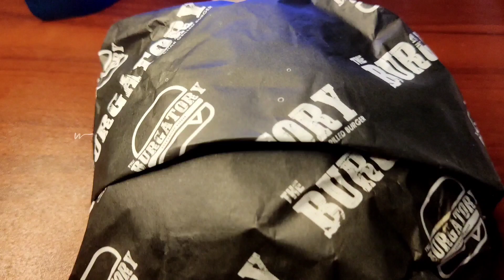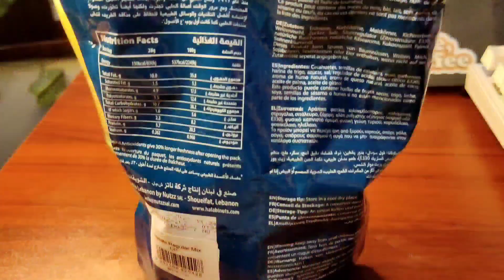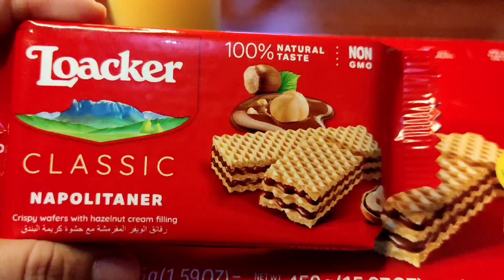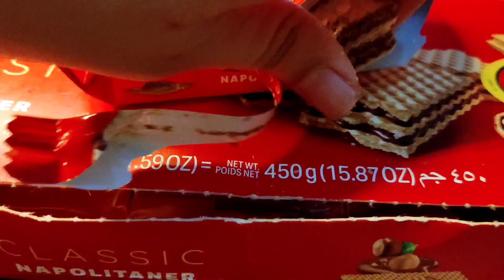sugary + savory foods | food vlog🌿